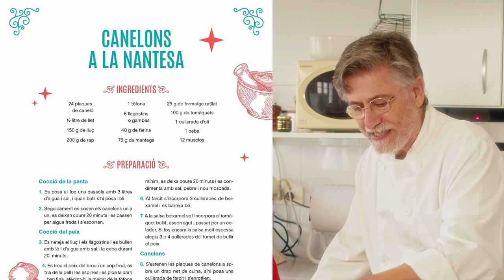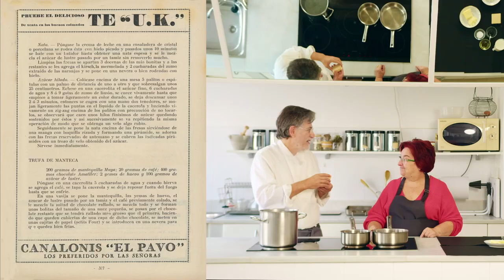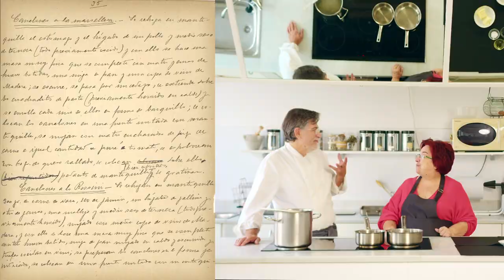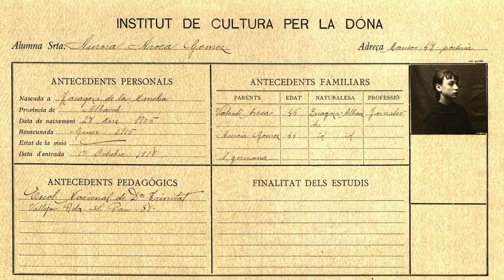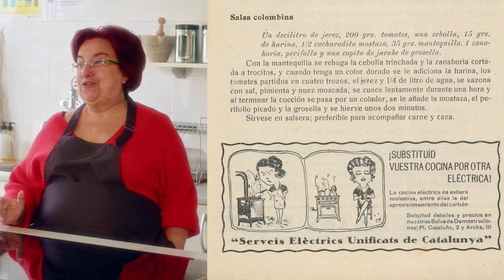La Bonnemaison gastronòmica. Canelons a la Nantesa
Aquest any, coincidint amb el 150è aniversari del naixement de la Francesca Bonnemaison, s'estan organitzant una sèrie d'activitats culturals, per rememorar i posar en valor la memòria històrica d'aquesta generosa dona.

El vídeo recull una d'aquestes activitats dinamitzades per la comissària Dolors Marín i el xef profesor de l'Escola de la Dona, Toni Ribes, al voltant dels canelons del cuiner Rondissoni, qui va ser mestre de cuina a l'Institut de Cultura a principis de segle XX